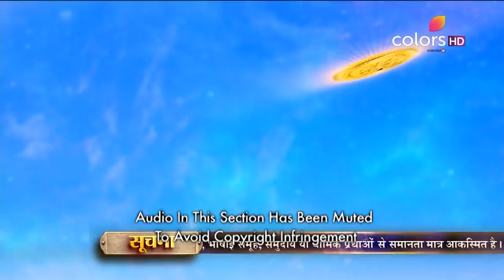Shani - 18th August 2017 - शनि - Full Episode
All the anger of Simhika is vented out on Raahu as she fails to use the sudarshan chakra against Shani. Realising the opportunity at hand, Shani decides to influence Raahu and turns him against Simhika. Will Raahu turn against his mother?

Amongst the millions of deities worshiped in India, there is one who is most feared. One who strikes a merciless balance between good and evil and makes us realise the cycle of Karma. This is the story of the most revered planet of the zodiac and the Lord of Justice, Shani. What gives Shani his powers and makes his vengeance so potent? Find out with this mythological TV series that's sure to be an audience favourite.